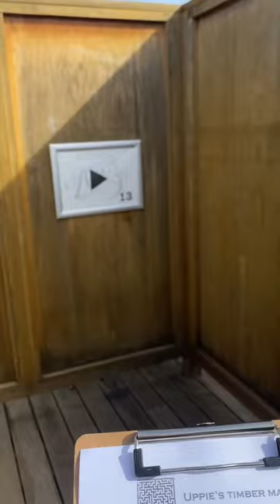I LIKE MAZES!!